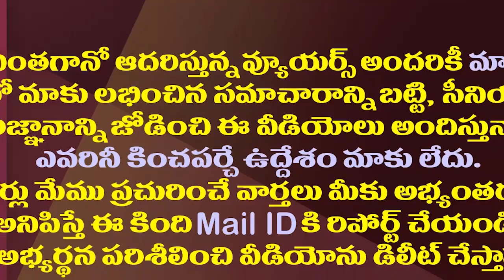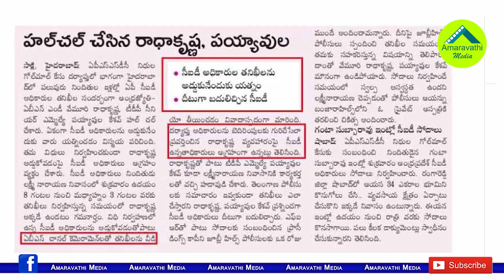రాధాకృష్ణ రాతల్లోనే హింట్..కేసు నమోదు అందుకే.!| Reason For Filing CID Case Against ABN RadhaKrishna